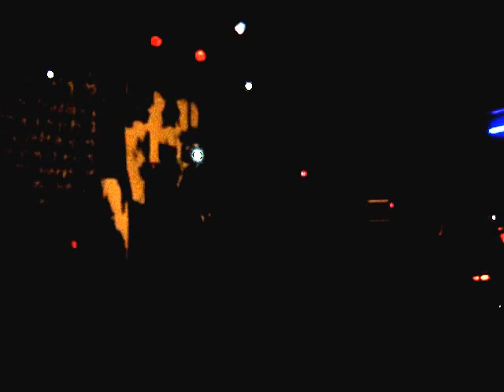Godspeed You! Black Emperor - Moya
Live@Live Club
Trezzo sull'Adda,Italy
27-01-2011